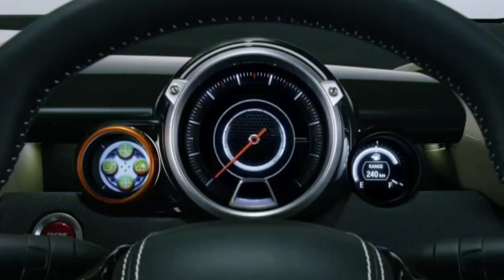केवल ₹3 लाख रुपये में आ रही ये सस्ती 7 सीटर SUV कार, इसका माइलेज 40kmpl का जानिए...🔥